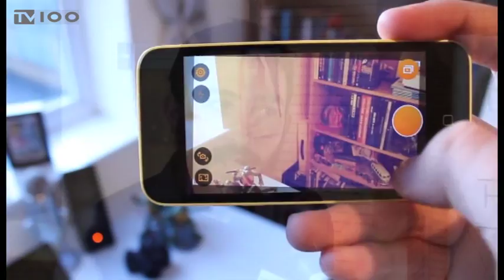START UPS ΔΗΜΟΣ ΘΕΣΣΑΛΟΝΙΚΗΣ(TV100-230116)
Θετικά παραδείγματα νέων επιχειρηματιών που κατάφεραν να σταθούν στα πόδια τους και να δημιουργήσουν τις  δικές τους νεοφυείς επιχειρήσεις, παρά το εχθρικό περιβάλλον της χώρας μας, παρουσιάστηκαν σε εκδήλωση που πραγματοποιήθηκε σήμερα στο δημαρχείο της Θεσσαλονίκης, με τίτλο «Among the Gods- Rising Up". Στην εκδήλωση που διοργάνωσε η ομάδα Open Minds Thessaloniki, σε συνεργασία με τον δήμο Θεσσαλονίκης, επιχειρηματίες από την Ελλάδα και το εξωτερικό αντάλλαξαν εμπειρίες και συζήτησαν  για τις δυσκολίες, τις ευκαιρίες αλλά και τις δυνατότητες χρηματοδότησης Start Up επιχειρήσεων.
Ρεπορτάζ: Βάσω Λυκουρίνου.
Κάμερα: Άρης Κατσούδας.
Μοντάζ: Αλεξάνδρα Νικολούδη.
Μιλούν: Πέτρος Δουβατζής (Συνιδρυτής Evil Window Dog), Γιώργος Λεμονής (Ιδρυτής Nobilissimus), Γιώργος Δράκογλου (Διοργανωτής «Among the Gods- Rising Up»)